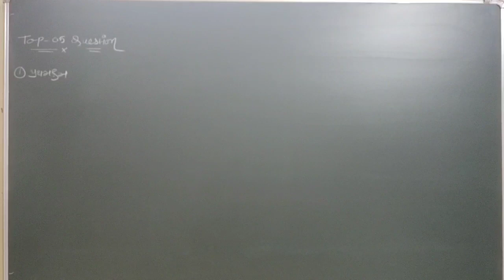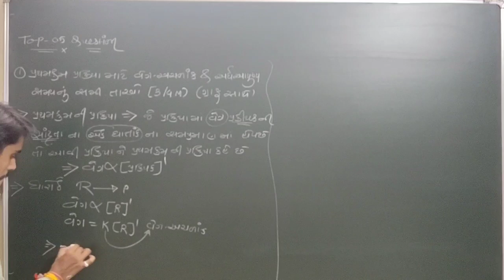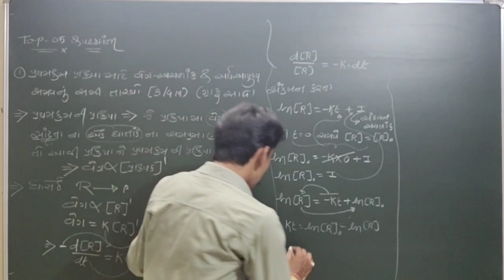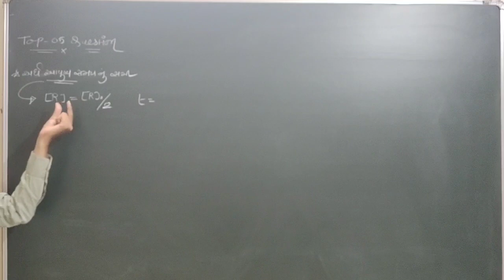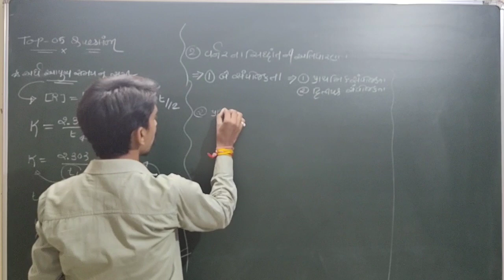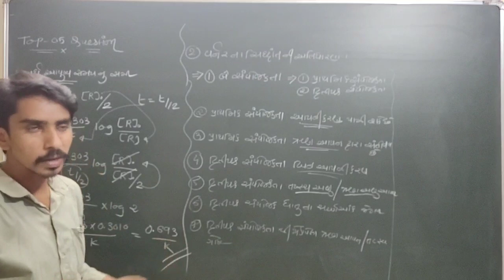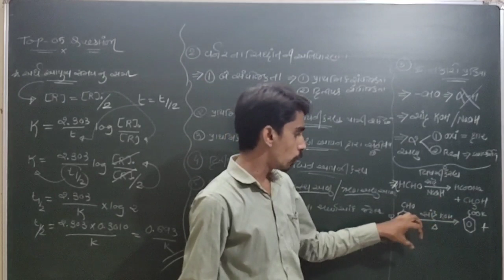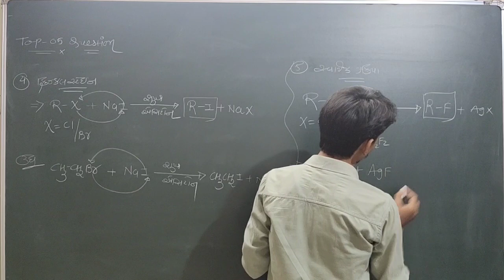IMP TOP 5 QUESTIONS CHEMISTRY 2021 GUJARATI MEDIUM LEC.02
IMP QUESTION CHEMISTRY 2021
TOP 05 QUESTIONS
 GUJARATI MEDIUM
@chemistry j.s